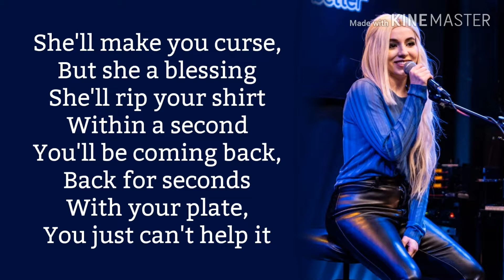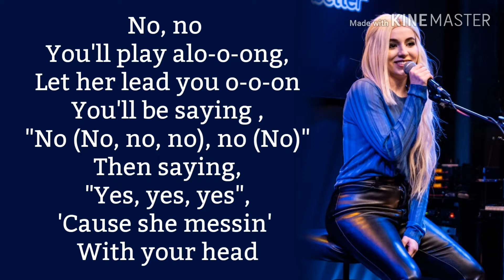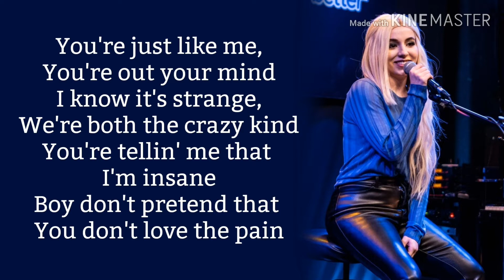Ava Max - SWEET BUT PSYCHO Lyrics